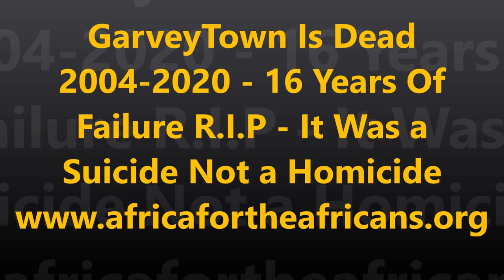Garveytown Is Dead 2004-2020 - 16 Years Of Failure R.I.P - Suicide from Disorganization and Fraud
Bomani Black Empowerment Presentation Highlight from Sept 20, 2020 Group Zoom Video Conf. This is a part of the series on Documentation, Preparation and Vision for Black Star Repatriation & Pan-African Community in Gyaahadze, Ghana in the Central Region. This is the website link for all info, price and more if you are interested in our future community in Ghana.
Join our next Journey of a Lifetime to Tanzania Nov 20 - 30, 2020; Ghana Dec 24, 2020 - Jan 5, 2021; Senegal & The Gambia April 2-12, 2021; Ghana May 24 – June 4, 2021 and South Africa Nov 19 – 29, 2021. Visit our website for details on future Africa Tours & Investments at Investments Subscribe to our YouTube channel and get all of the video highlights View our photo galleries on FB Twitter IG Email me at or Bomani Technology: Service-Support-Consultation.